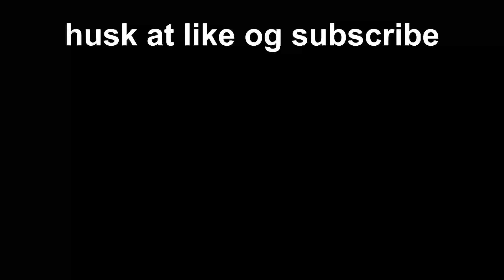Den MEST Akavede Video NOGENSINDE... | Dansk GTA RP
Står du og mangler en videoproduktion eller lydproduktion så kontakt mig